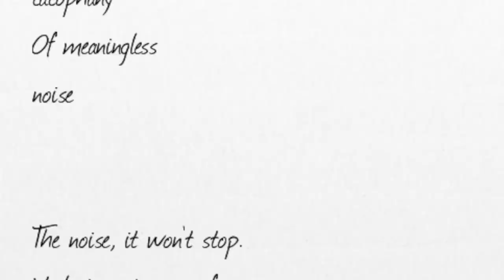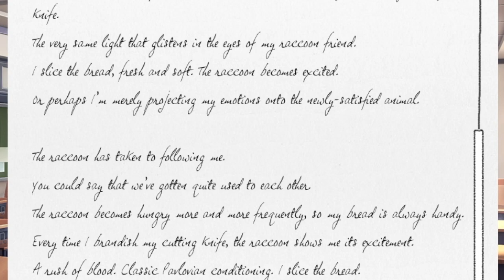Attachment Issues - Doki Doki Literature Club #10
In this episode, Monika laughs at nothing in particular, Sayori writes a questionable poem, and I act so smoothly with Yuri that I accidentally slide off my seat onto the floor.